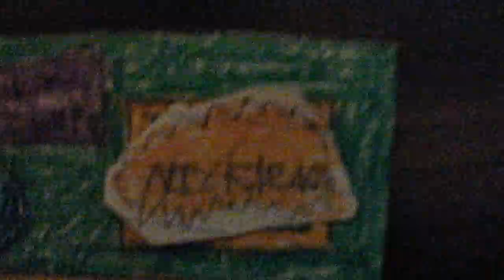KLASKY CSUPO round 1